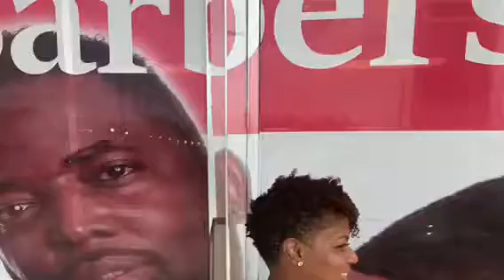Natural Hairstyles for Beautiful Black Women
Hair: iAmDittySimpson
Model:Lamonica West

1. All music past and present in this production was supplied to me as a mix show disk jockey by various record companies, to be used in a promotional effort, which gives me the right to use such recorded materials in this production. 2. Musical Content Copyright Disclaimer (Fair Use) under section 107 of the Copyright Act 1976, allowance is made for "fair use" for purposes such as criticism, comment, news reporting, teaching, scholarship, and research. *This video demonstrates disc jockey mixing skills,* Copyright Statement: This track is not intended to infringe any copyright laws in any way. This is for sole purpose of entertainment; no profit is gained from this. DFWiradio.com is a legitimate radio station that pays to all publishing societies. So we have permission to play all songs!